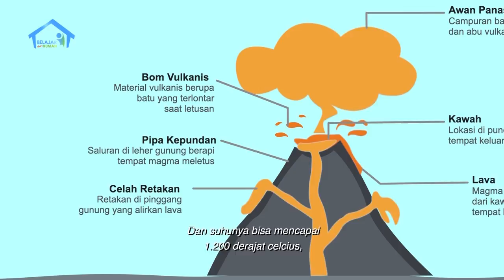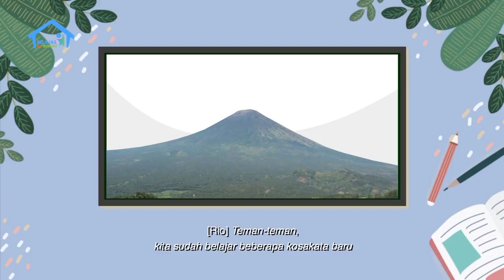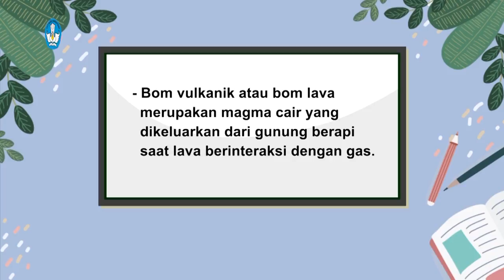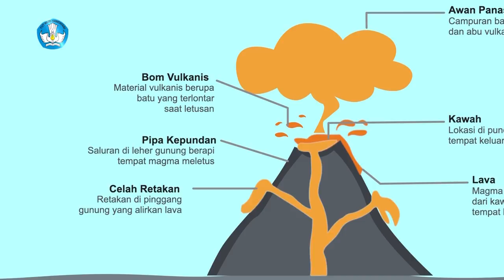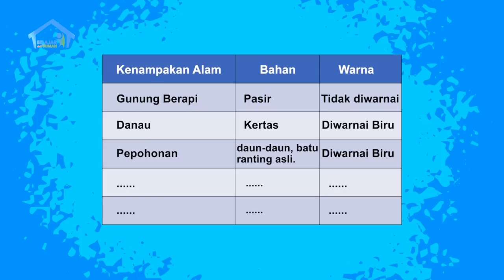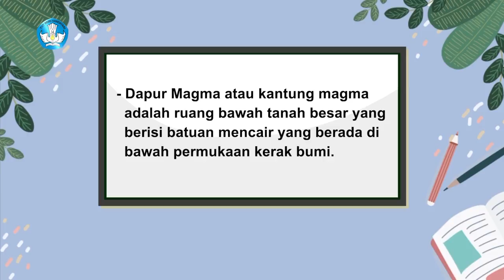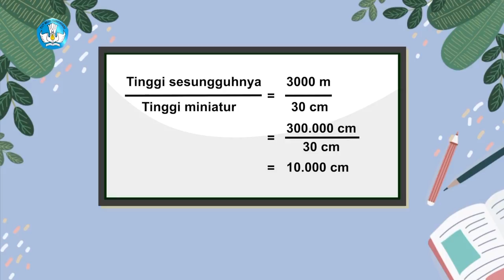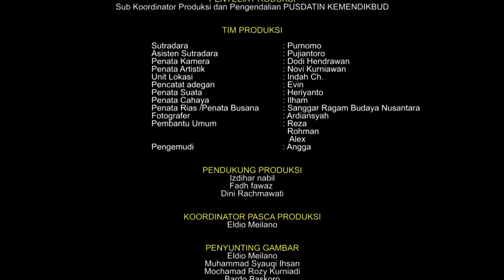BDR | SD Kelas VI | Episode 29 - Gunung Berapi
SINOPSIS

Dimas baru pulang dari naik gunung, Rio menyambutnya dengan senang. Dimas menjelaskan begitu banyak gunung berapi yang masih aktif di Indonesia. Hal ini membuat Rio juga mengetahui apa saja yang bisa terjadi jika sebuah gunung berapi masih aktif dan terjadi erupsi. Begitu banyak isi perut bumi yang dimuntahkan oleh gunung berapi, seperti magma, lava, dll. Rio pun belajar kosa kata baru mengenai gunung berapi.

Di saat yang sama, Rio juga mendapatkan tugas untuk membuat miniatur kenampakan alam dan simulasi gunung berapi. Setelah Dimas bersih-bersih, dia pun membantu Rio untuk mengerjakan tugasnya. Dimulai dengan membuat rancangan terlebih dahulu. Andi membimbing Rio dengan tahapan-tahapan yang dibutuhkan. Termasuk, belajar membandingkan tinggi sesungguhnya gunung sebenarnya dengan tinggi miniaturnya gunung.

Setelah itu, mereka berdua pun mulai membuat step by step tahap demi tahap miniatur gunung beserta letusannya. Dimulai dari membuat badan gunung, hingga akhirnya Rio dan Dimas berhasil membuat gunung tersebut benar-benar meletus. Rio senang sekali dengan hasil akhir tugasnya ini, dan dia percaya diri akan bisa mendapatkan nilai yang bagus.